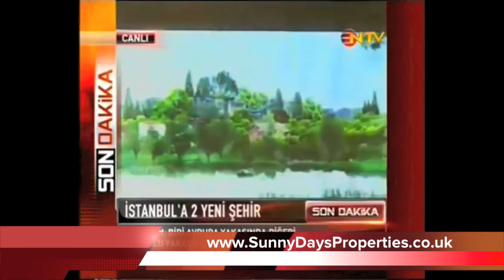2 New City Projects ISTANBUL TURKEY - Two New Cities For TURKEY Istanbul - Mr. Erdogan